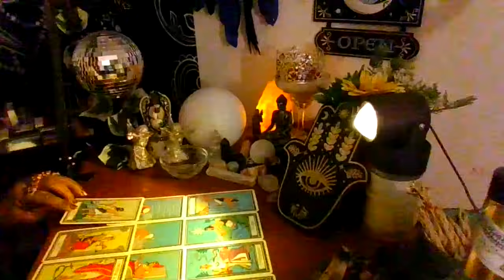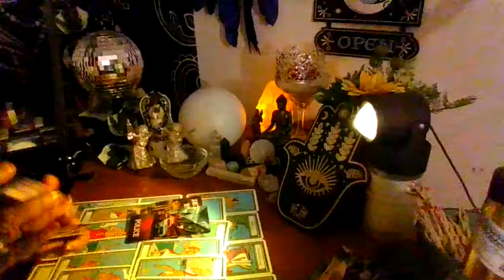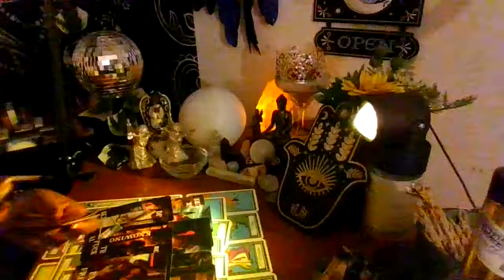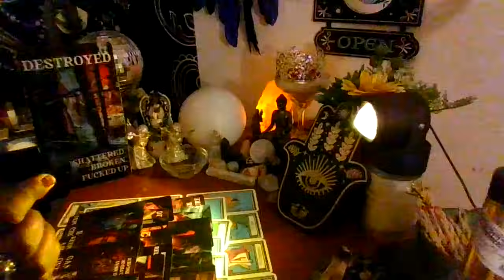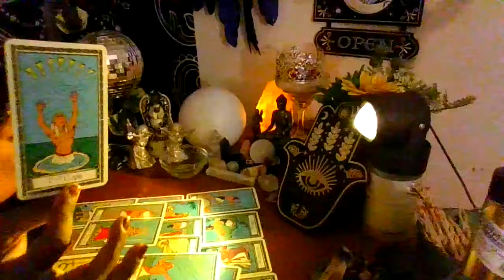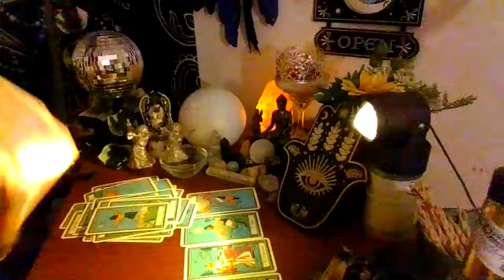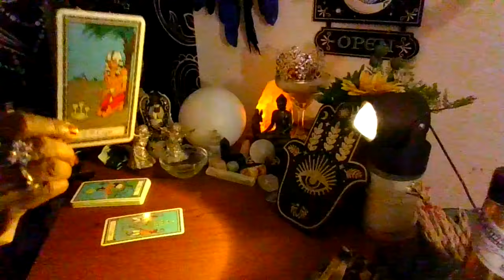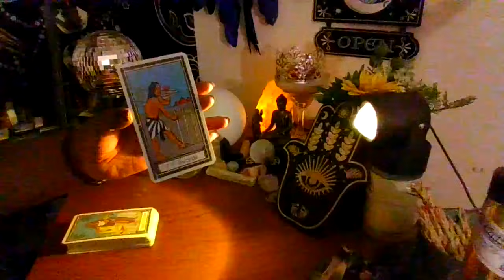Ur person has a dark secret, worried, they don't want u to find this out !!!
Tarot readings and intuitive messages from the divine spirit !!!